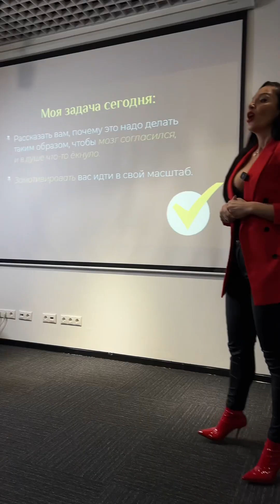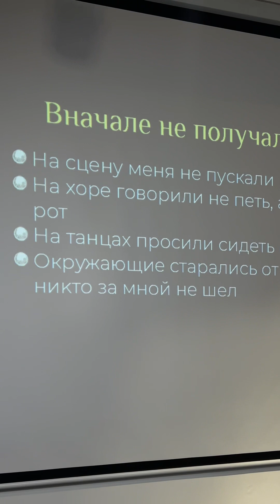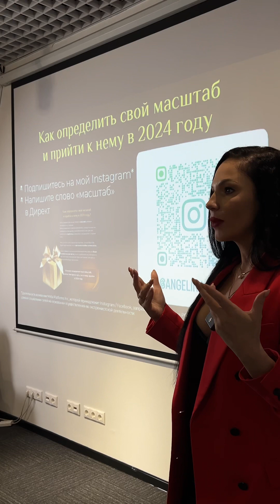[Ангелина Судакова] Конференция «Эксперт года» в Москве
Прямо сейчас там идет бесплатный проект «Факультатив по популярности», живые эфиры каждый вторник (+ запись)